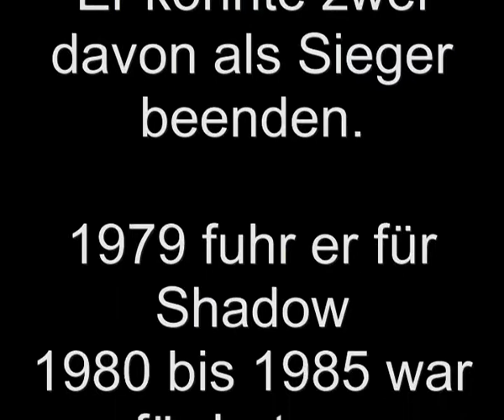Elio de Angelis